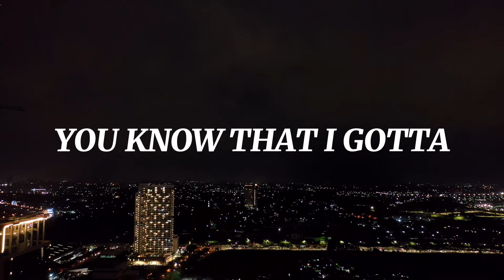Loko Ap - Late Nights (Lyric Video)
Official lyric video for "LATE NIGHTS" by Loko Ap

Made By: TPE RAYJAY